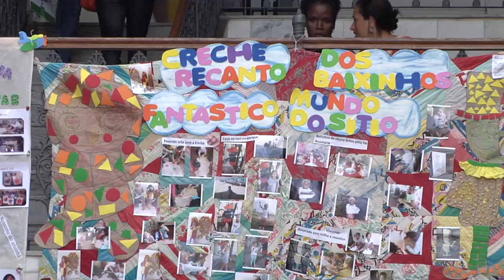4º Intercâmbio Cultural das Creches Públicas e Conveniadas de JF